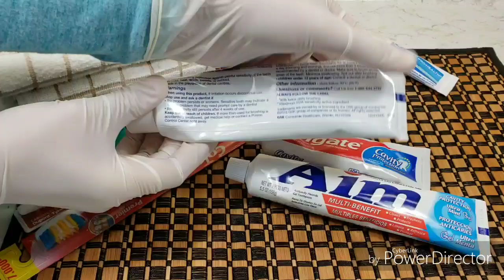سوف تفكرين كثيرا قبل شراء معجون الأسنان بعد مشاهدة هذا الفيديو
السلام عليكم ورحمة الله وبركاته حبايبي ومتابعيني الأعزاء اليوم هذا الفيديو نزلته لتعم الفائدة على الجميع وأن شاء الله الكل ينعم بالصحة والسلامة وحاولو لو تكرمتم شير هذاالفيديو مع الأهل والأصدقاء والمعارف حتى تعم الفائدة والكل يعرف هذة المعلومة المهمة
اللون الاسود يعني مواد كيميائية ١٠٠%
اللون الاحمر يعني مواد طبيعية ومركبات كيميائية
اللون الازرق يعني مواد طبيعية ومواد طبية
اللون الأخضر يعني مواد طبيعية ١٠٠%
ودمتم في امان الله وحفظه
المطبخ العراقي مع ام يارا
قناة المطبخ العراقي مع ام يارا